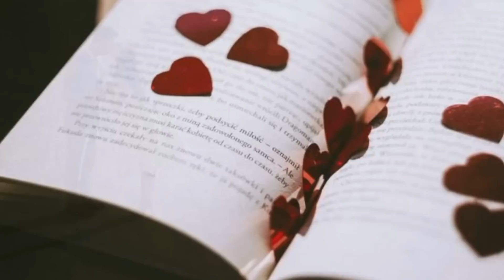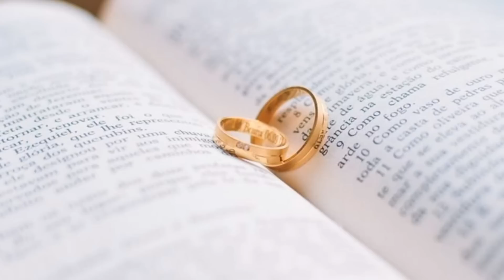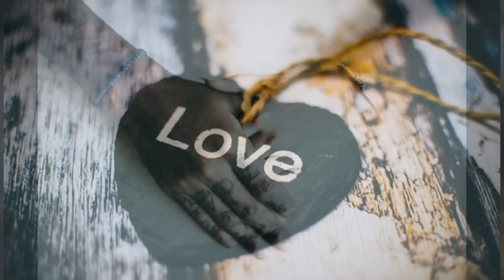Muzica romantica pentru indragostiti, calmare si relaxare. Romantic music for lovers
Buna tuturor!
Doresc astazi, sa va vorbesc despre iubire. Am imbinat in acest videoclip, scurte clipuri si imagini cu oameni indragostiti, cu oameni fericiti, cu oameni care se iubesc. Este un videoclip inchinat iubirii. Iubirea, cea mai puternica forta din Univers, cea care ingenuchiaza si cei mai puternici oameni. Iubirea, in numele ei s-au scris mii si mii de poeme, s-au scris romane, s-a compus muzica si s-au facut filme. Iubirea, cea care ne face atât de fericiti cand o avem, si ne distruge, cand o pierdem. Deschideti-va inimile si primiti-o! O inima care nu a iubit niciodata, este o inima seaca  si traieste pentru nimic pe acest pamant. Nu lasati viata sa treaca, bucurati-va de toata frumusetea ei, si mai ales... iubiti!

Hello everyone!
I want to talk about love today. I combined in this video, short clips and pictures with people in love, with happy people, with people who love each other. It's a video dedicated to love. Love, the strongest force in the Universe, the one who kneels and the strongest people. Love, thousands and thousands of poems were written in her name, novels were written, music was composed and films were made. Love, the one that makes us so happy when we have it, and it destroys us when we lose it. Open your hearts and receive it! A heart that has never loved is a dry heart and lives for nothing on this earth. Don't let life go by, enjoy all its beauty, and especially ... love!

Music Tim Janis

Aici puteti gasi si alte videoclipuri. Here you can find others videos.
Pentru orice problema, contactati-ma, va rog, pe mail. Multumesc!